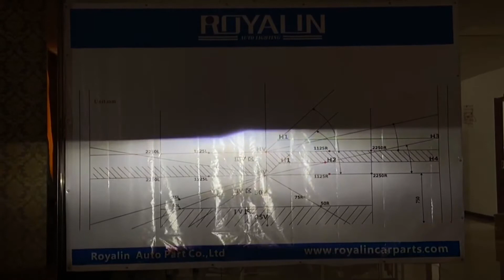Orsam LED Chips Bi-LED Headlight Lenses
Линзы для фар Osram LED Chips Bi-LED
Type: Car LED projector lens (Hi/Lo beam)
Lens Diameter: 3.0''
Brand Name:ROYALIN
Working Voltage:12V
Bulb Type: LED chips all in one
Cutting line: European standard (ECE)
OEM: Available (need a certain quantity)
Lens Material: Glass lens & metal bowl
Fitment: Universal Auto or motorcycle headlight
Life-span: 2 years warranty
Royalin Auto Lighting is a manufacturer and trade company comb in China. We provide all kinds of items and services in lighting retrofit.